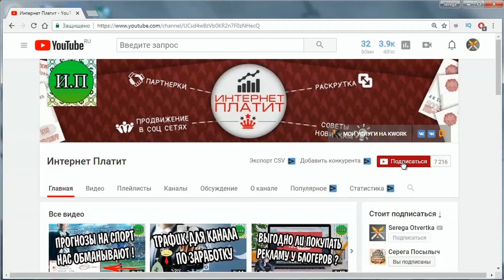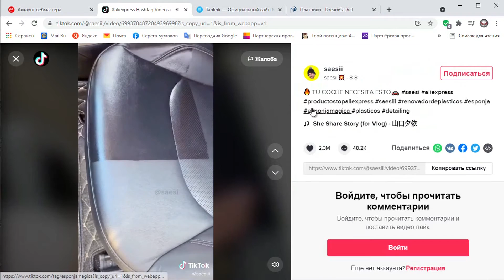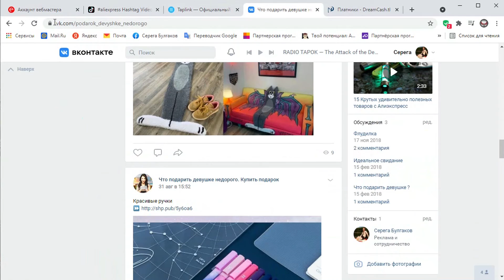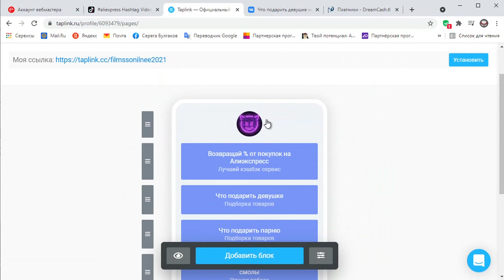ТикТок и Алиэкспресс - лучшая связка для заработка в интернете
В этом видео я покажу рабочий способ заработка на связке ТикТок  + АлиЭкспресс